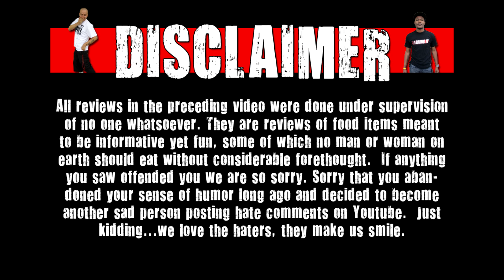Cerealous Business - Froot Loops Tropical & Lucky Charms Honey Clovers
Welcome to Cerealous Business! On this show we review new and unique cereals. Today we look at Froot Loops Tropical & Lucky Charms Honey Clovers!